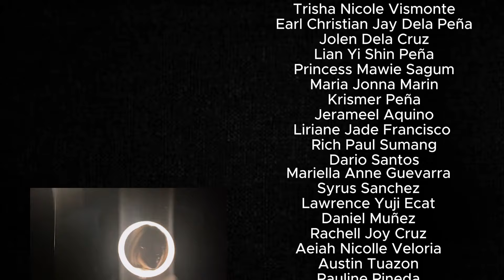A TRIP TO CONFUSION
Short Film
MIL STEM12 A